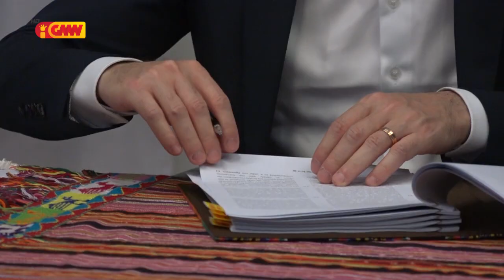Estadu Timor-Leste sai na'in ba empreza TIMOR TELEKOM (TT)